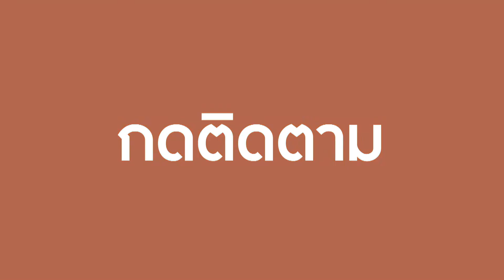​“สมาร์ทซิตี้” ไทยพร้อมแค่ไหน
หลังรัฐบาลเดินหน้านโยบายผลักดันสมาร์ทซิตี้ หวังยกระดับคุณภาพชีวิตของคนไทยในยุค Thailand 4.0 7 โดยนำร่องใน 7 จังหวัด ได้แก่ กรุงเทพฯ เชียงใหม่ ภูเก็ต ขอนแก่น ชลบุรี ระยอง และฉะเชิงเทรา วันนี้เราไปพูดคุยกับคุณพิเชฏฐ เกตุรวม กรรมการผู้จัดการ ภูมิภาคอินโดจีน บริษัท เวอร์ทิฟ (Vertiv) เกี่ยวกับทิศทางของสมาร์ทซิตี้ ในปี 2563